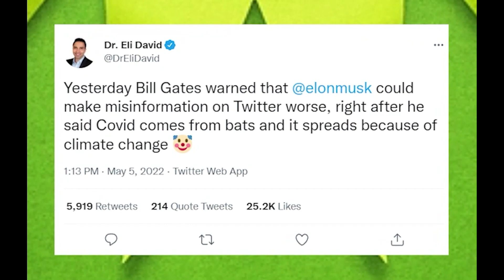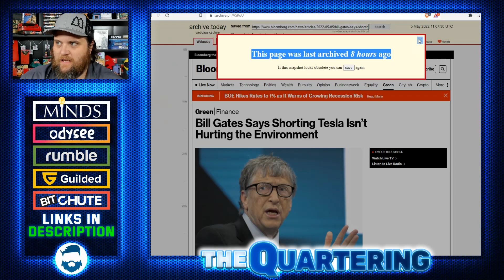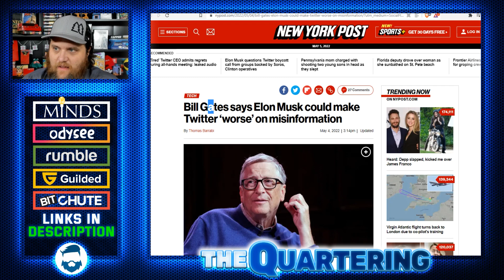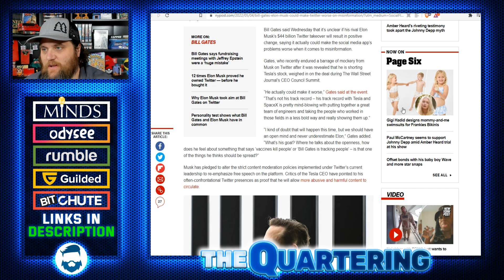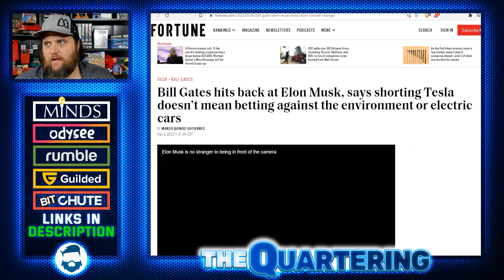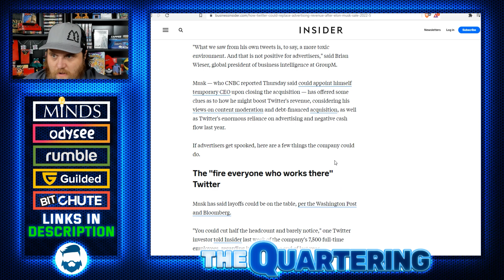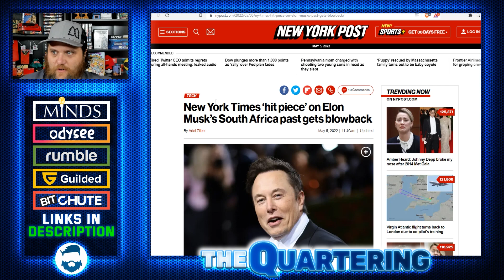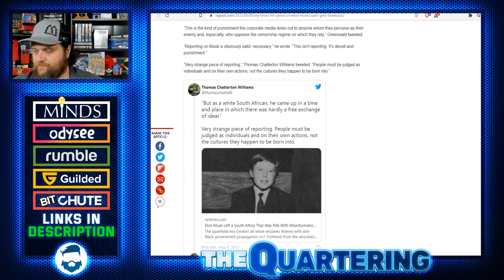Bill Gates WHINES About Elon Musk Buying Twitter & New York Times Hitpiece Totally Backfires!